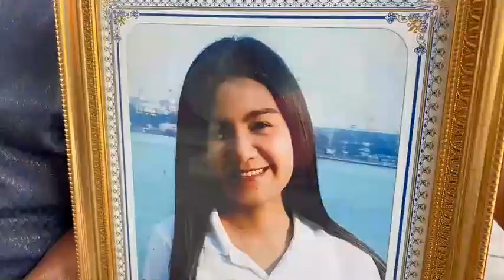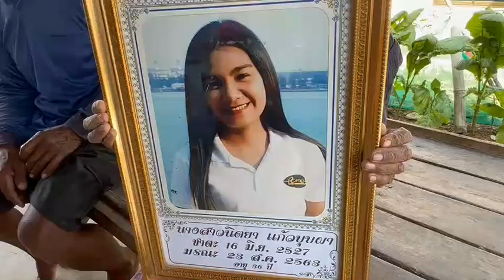ศรีสะเกษ โผล่อีกรายเหยื่อ แอม ไซยาไนด์ ที่ขุนหาญ ลักษณะการตายเหมือนกันหัวใจล้มเหลวเฉียบพลัน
ผู้สื่อข่าวได้เดินทางไปที่บ้านเลขที่ 117 หมู่ 5 บ้านค้อปอ ตำบลขุนหาญ อำเภอขุนหาญจังหวัดศรีสะเกษ ซึ่งเป็นบ้านของนายเกิด แก้วบุปผา อายุ 66 ปีและนางสุพิศ แก้วบุปผา อายุ 69 ปี ซึ่งเป็นคุณพ่อและคุณแม่ของนางสาวนิตยา แก้วบุปผา อายุ 36 ปี ที่เสียชีวิตไปแล้ว เมื่อวันที่ 22 สิงหาคม 2563 ที่จังหวัดนครปฐม โดยผู้สื่อข่าวได้พบกับนางสาวสุธาวรรณ ดอนจันมาตย์ อายุ 17 ปี ลูกสาวของนางสาวนิตยา กำลังพูดคุยกันอยู่กับนางสาวณัฐธยาน์ โพธิ์กระสัง อายุ 47 ปี เป็นน้าสาวของนางสาวนิติยา โดยได้นำเอารูปภาพของนางสาวกิตติยาพร้อมทั้งนำเอาใบมรณบัตรของนางสาวนิตยา มาแสดงให้ผู้สื่อข่าวได้ดูและตรวจสอบด้วยโดยใบมรณบัตรแจ้งว่า นางสาวนิตยา เสียชีวิตที่บ้านเลขที่ 66/ 3 หมู่ 13 ตำบลโพรงมะเดื่อ อำเภอเมืองนครปฐม จังหวัดนครปฐม เสียชีวิต เมื่อวันที่ 22 สิงหาคม 2563 เวลา 12.00 น. สาเหตุการตายเนื่องจากระบบไหลเวียนโลหิตและการหายใจล้มเหลว
นางสาวณัฐธยาน์ โพธิ์กระสัง อายุ 47 ปี เป็นน้าสาวของนางสาวนิตยา กล่าวว่า ตนเป็นน้าสาวของนางสาวนิตยาจากการที่ตนได้ตรวจสอบสภาพศพของนางนิตยาแล้วพบว่า ตามร่างกาย เป็นสีม่วงคล้ำคล้ายกับสีองุ่นลักษณะการตายผิดธรรมชาติไม่เหมือนกับคนที่เสียชีวิตปกติทั่วไป ทำให้ตนและญาติพี่น้องทุกคนพากันติดใจสงสัยสาเหตุการตายของนางสาวนิตยาเป็นอย่างมาก และตนต้องการให้เจ้าหน้าที่ตำรวจและส่วนราชการที่เกี่ยวข้องรื้อฟื้นคดีการเสียชีวิตของนางสาวนิตยาขึ้นมา เพื่อความเป็นธรรมให้กับนางสาวนิตยาด้วย โดยก่อนที่นางสาวนิตยาจะเสียชีวิตประมาณ 1 อาทิตย์ ได้นำนางสุพิศ แก้วบุปผา อายุ 69 ปี ซึ่งเป็นแม่ พร้อมด้วย นางสาวสุธาวรรณ ดอนจันทร์มาตย์ หรือแตงโม ขณะนั้น อายุ 15 ปี และสุนัขชื่อกาแฟ มาส่งที่บ้านแห่งนี้ โดยแจ้งให้ตนทราบว่า ขณะนี้เวลาของตนหมดแล้วและเกรงว่า แม่และลูกสาวรวมทั้งสุนัขที่นางสาวนิตยา จะไม่ได้รับความปลอดภัย เนื่องจากว่า นางสาวนิตยา เป็นเท้าแชร์หลายเจ้า และต้องหมุนเงินไปใช้หนี้ลูกแชร์ที่ติดหนี้ค้างจ่ายหลายราย แต่ว่าหมุนเงินไม่ทันเกรงว่า จะได้รับอันตราย
นางสาวณัฐธยาน์  น้าสาวของนางสาวนิตยา กล่าวต่อไปว่า ส่วนกรณีรถฟอร์จูนเนอร์สีขาวนั้นนางสาวนิตยาได้ขอยืมมาจากน้าอรซึ่งเป็นน้องสาวของแม่ เพื่อมาใช้งานเนื่องจากช่วงนั้นไม่มีรถใช้งานจึงได้ไปขอยืมรถน้องสาวของแม่มาใช้และรถฟอร์จูนเนอร์สีขาวได้หายไปประมาณ 2 อาทิตย์ ก่อนที่นางสาวนิตยาจะเสียชีวิตจึงได้ไปแจ้งความกับพนักงานสอบสวนไว้แล้วและไม่ทราบว่ารถหายไปที่ใด เพราะว่านำเอารถไปจอดไว้ที่ไซด์งาน เนื่องจากนางสาวนิตยา เป็นโฟร์แมนคุมงานจะต้องเดินทางไปกลุ่มงานการก่อสร้างหลายแห่งทำให้รถหายไป
นางสุพิศ แก้วบุบผา อายุ 69 ปีแม่ของนางสาวนิติยา กล่าวว่า นางสาวนิตยา เป็นเสาหลักของบ้านหาเลี้ยงครอบครัวโดยจะส่งเงินมาให้พ่อกับแม่เดือนละประมาณ 3000 กว่าบาทเป็นประจำทุกเดือนเมื่อขาดนางสาวนิตยาแล้วทำให้ครอบครัวได้รับความเดือดร้อนมากเพราะพ่อแม่แก่แล้ว ไม่มีรายได้จากทางอื่นมาใช้จ่ายในครอบครัว ตนอยากขอให้เจ้าหน้าที่ตำรวจรื้อคดีนี้ขึ้นมา เพื่อให้ความเป็นธรรมให้กับนางสาวนิตยาลูกสาวที่ตนรักมากด้วย
นางสาวสุธาวรรณ ดอนจันมาตย์ อายุ 17 ปีซึ่งเป็นลูกสาวคนโตของนางสาวนิตยา กล่าวว่า ตนเสียใจมากที่คุณแม่เสียชีวิตอย่างกระทันหันในครั้งนี้ โดยก่อนที่แม่จะเสียชีวิตแม่ได้โทรศัพท์มาบอกว่าเดี๋ยวแม่จะโอนเงินมาให้เพื่อให้ไปโรงเรียน จากนั้นตนก็มาได้ทราบข่าวว่าแม่เสียชีวิตกระทันหันในห้องน้ำที่บ้านพักที่จังหวัดนครปฐม ซึ่งเมื่อนำศพของแม่มาทำบุญที่บ้าน ตนเห็นหน้าแม่แล้วพบว่าแม่เสียชีวิตผิดธรรมชาติเนื่องจากใบหน้าของแม่มีสีม่วงตามใบหน้า ซึ่งลักษณะการตายไม่เหมือนกับคนตายทั่วไป ตนจึงเชื่อว่าแม่จะโดนฆาตกรรม ตนอยากฝากไปถึงคนที่ทำร้ายแม่ของตนว่าขอให้ชดใช้กรรมของเขาไปที่ได้ทำกับแม่ของตนแบบนี้
นายเกิด แก้วบุบผา อายุ  66  ปีพ่อของนางสาวนิตยา กล่าวว่า ตนเสียใจมากที่ลูกสาวที่ตนรักมากต้องมาเสียชีวิตอย่างกระทันหันและทำให้ขาดเสาหลักในการดูแลเลี้ยงดูครอบครัว ตนเชื่อว่าลูกสาวของตนตายผิดธรรมชาติ จึงอยากให้เจ้าหน้าที่ตำรวจและส่วนราชการที่เกี่ยวข้องได้ทำการรื้อคดีนี้ขึ้นมา ทั้งนี้เนื่องจากสังเกตว่า การเสียชีวิตของลูกสาวตนคล้ายกับคนอื่นๆที่ถูกนางแอม ทำการวางยาฆาตกรรมเสียชีวิตก็คือระบบไหลเวียนโลหิตและการหายใจล้มเหลว ซึ่งคล้ายกันกับลูกสาวของตน เพราะว่าลูกสาวของตนสุขภาพสมบูรณ์แข็งแรงไม่เคยมีโรคประจำตัวหรือโรคร้ายใดๆทั้งสิ้น/